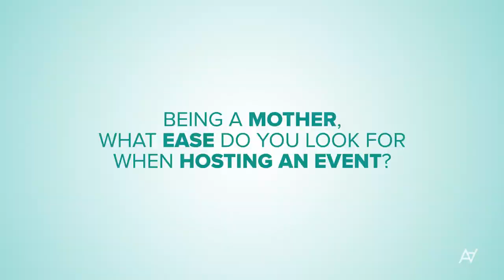Mother's Day Campaign 2021 | Ali Akbar Decorations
Mother's Day Campaign for Ali Akbar Decorations

Production: Markhor Film Company

Director / Post: Nabeel Tariq
Idea & Concept: Zarmeen Syed , Nabeel Tariq
Project Coordinator: Arbaz Mirza
Make-up: Alishba Farooq